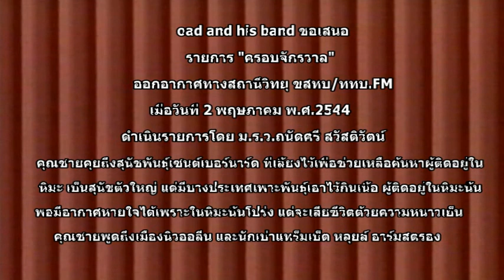ม.ร.ว. ถนัดศรี สวัสดิวัตน์ 25440502#1149